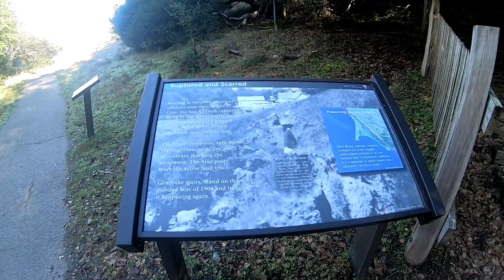Point Reyes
Epic day mountain biking in Point Reyes hit the trails firstthen I went to the lighthouse to catch the sunset.